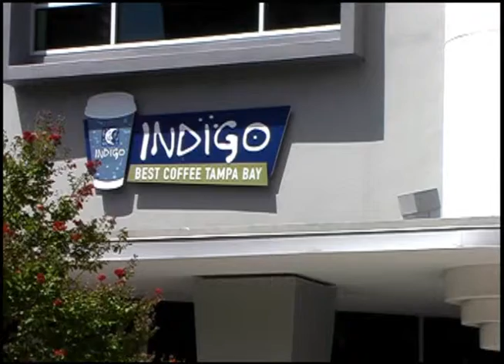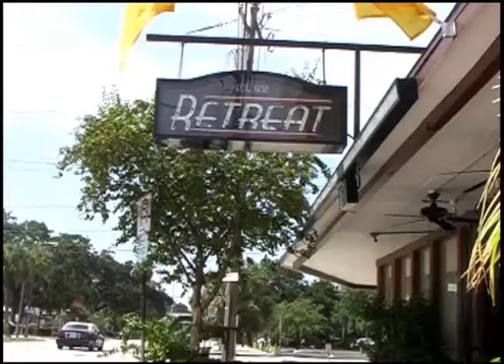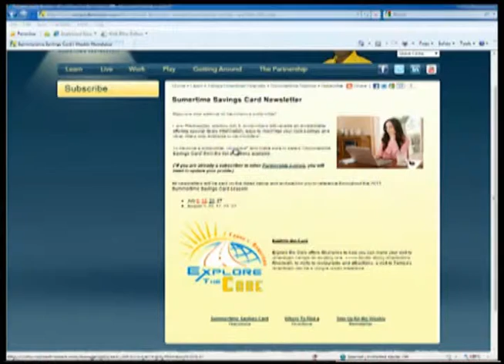Spotlight Tampa - TDP Summertime Savings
This is a segment from the August, 2011 episode of the program "Spotlight Tampa" on City of Tampa Television (CTTV) about the Tampa Downtown Partnership Summertime Savings Card Program.  Spotlight Tampa is CTTV's monthly magazine show.  It highlights the latest city services, projects and happenings in Tampa. This segment was produced by Brian Sullivan.